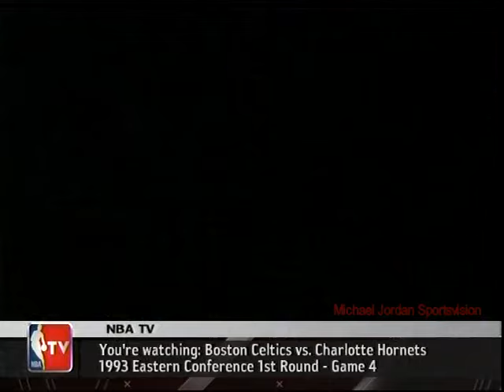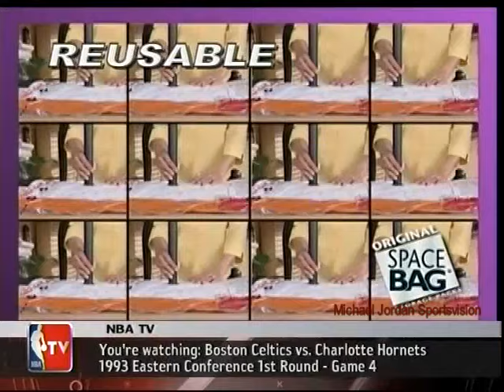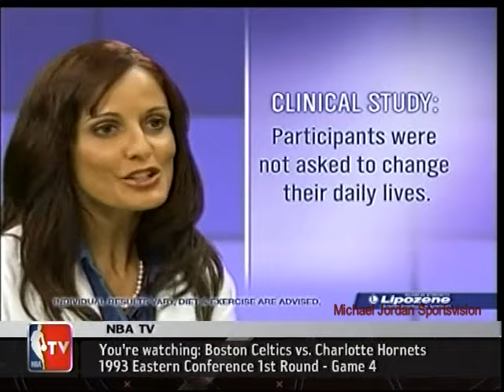1993 Playoffs Celtics @ Hornets Round 1 Game 4